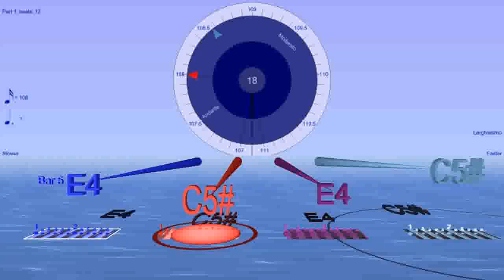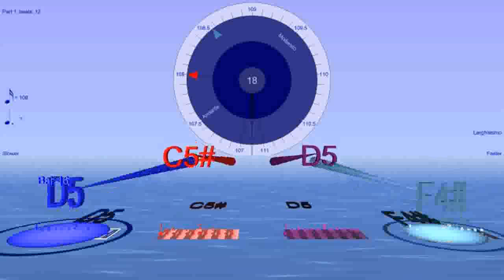Steve Reich's Piano Phase - first phasing section - at quarter speed and taking 16 measures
In this piece, usually played on two pianos, then both play the same melody line, but one pianist plays slightly faster and they gradually get out of phase. Here I've separated both parts into the piano left and right hands. Each pianist plays C# alternating with F# in one hand and repeating E B D in the other hand. Played on the Kontakt Berlin Concert Grand instrument by Bounce Metronome. Shows Bounce's new abc feature combined with Bounce Metronome's capabiltiy for rhythm phasing.

Some new tweaks in this one which will be in the next upload - a new option to show the bouncing notes as note names (also has option to show as frequency, midi note, and interval - cents or ratio). Also the tempo dial can now be customized to show notches for fractional beats per measure  - this dial shows notches for every tenth of a BPM.